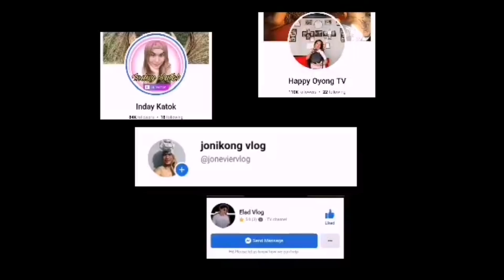laftrip ang loblob ng harina hindi Naka sagot ang lahat🤣🤣🤣with jonikong vblog ang saya..